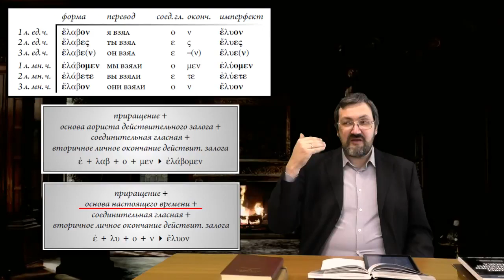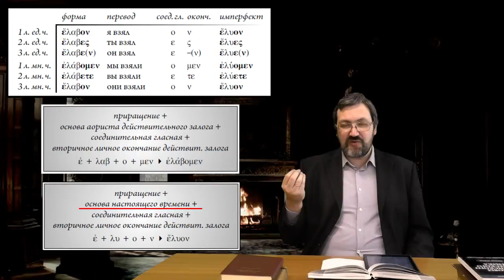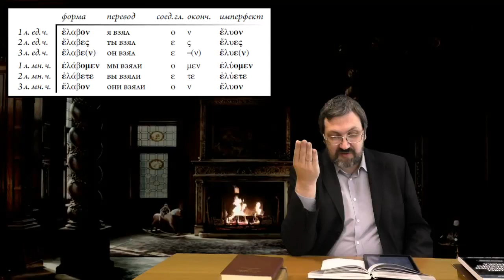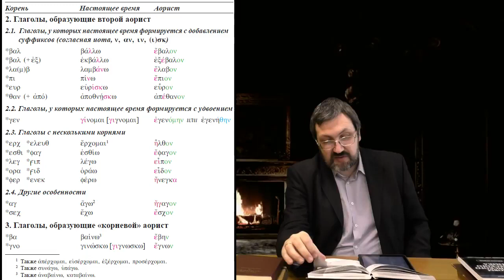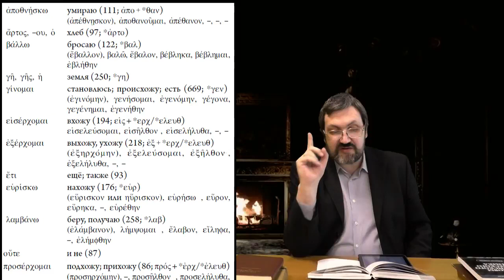Греческий язык Нового Завета 18 2 Формы второго аориста